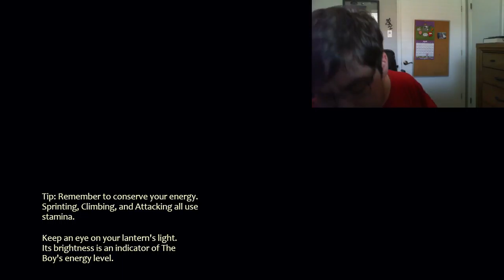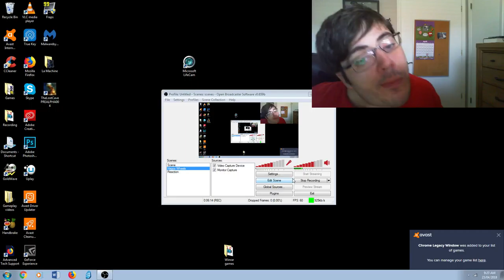FAILED ATTEMPT BY ME! The Lost Cave Of The Ozarks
Indie Mondays!